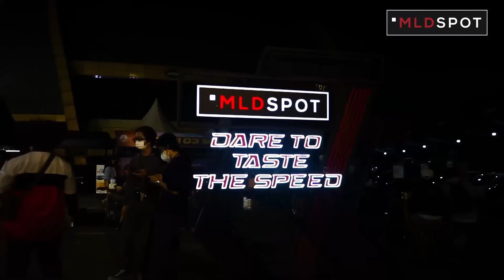Highlight Putaran 2: Bandung | MLDSPOT AUTOKHANA 2022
Putaran ke-2 MLDSPOT Autokhana sudah selesai digelar, Bandung sebagai tuan rumah sukses menghadirkan kejuaraan Slalom yang punya konsep sportainment.

Keseruan di Sirkuit Sport Jabar Arcamanik, Bandung 16 Juli 2022, kemarin gak lepas dari support lo semua yang dateng dan juga lebih dari 175 peslalom yang ikutan.

Buat yang ketinggalan, lo masih bisa dateng di putaran selanjutnya, yang bakalan diadakan di Tulung Agung, Cianjur, Tangerang, & Semarang. Siapin diri lo, Bro!